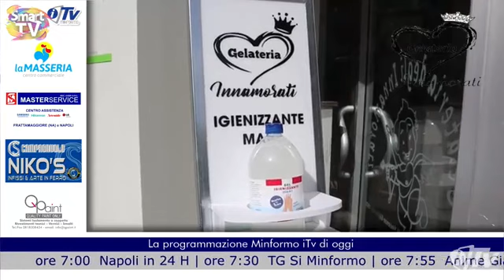TALK - Quinta puntata - Ospite: Camillo Manna (Pd)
Arriva la prima stagione di Talk, il dibattito politico sui territori del napoletano
Quinta puntata, ospite in studio l'ex consigliere Pd Afragola Camillo Manna
Conduce Mario Abenante direttore di Minformo
Autore e giornalista Antonio Auricchio direttore di Napolimetropoli.it